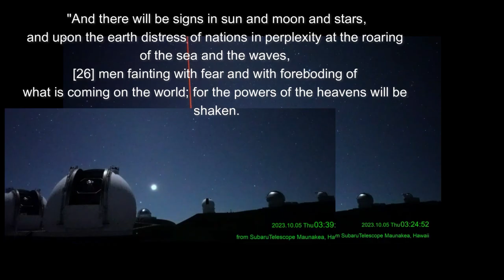🔴HAWAIIAN SKIES 4K UHD Meteor Showers